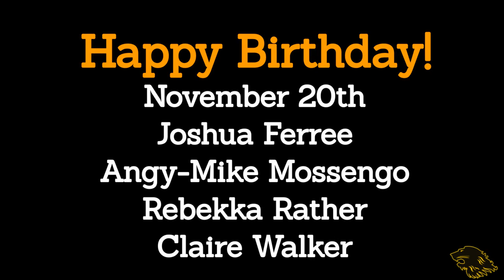November 19, 2021